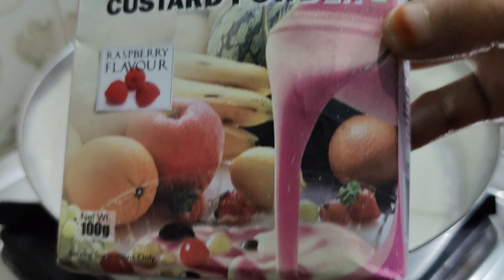Ifthar spl dessert yummy fruit custard